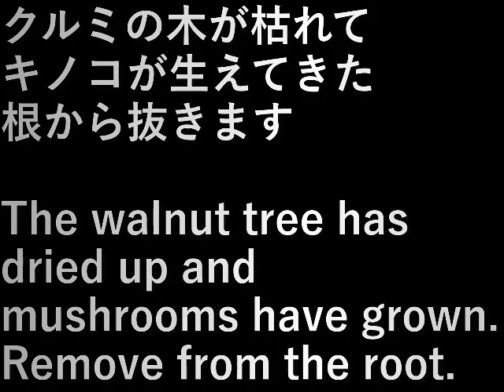クルミの木抜根(2023.8.27) pull out walnut tree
クルミの木が枯れてキノコが生えてきた。
根から抜きます。

The walnut tree has dried up and mushrooms have grown.
Remove from the root.

設備屋の適当田舎暮らし